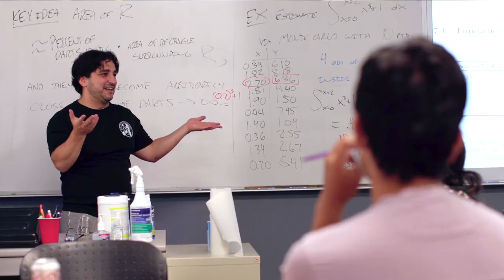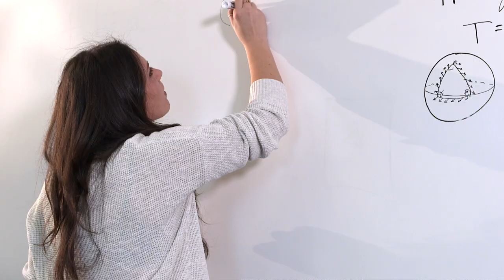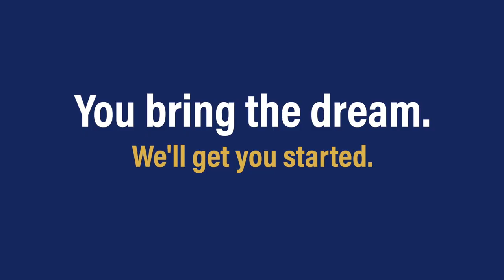Welcome to Front Range Community College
Learn how you can get started on the journey to your dream at Front Range Community College.